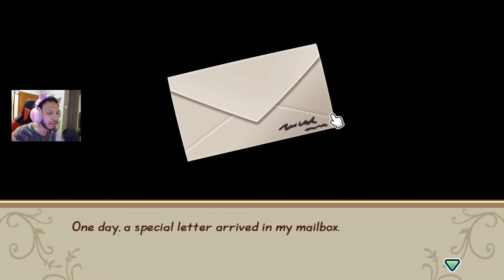STORY OF SEASONS: FRIENDS OF MINERAL TOWN - TEST GAMEPLAY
Harvest Moon: Friends of Mineral Town[a] is a video game for the Game Boy Advance, developed and published by Marvelous Interactive. It was first released in Japan in April 2003, in North America in November 2003, and in Europe in March 2004. Many critics praised it as the best entry of the series, combining elements from the best-selling console entries and introducing many notable series staples. It was later released on the Virtual Console for the Wii U in June 2015.

The player is a farmer whose goal is to make a profit from the farm he runs by producing crops and raising livestock. Harvest Moon: Friends of Mineral Town is the first Game Boy Advance game of the Story of Seasons series, and is a remade version of Harvest Moon: Back to Nature. A 3D remake for the Nintendo Switch and Desktop Computers, titled Story of Seasons: Friends of Mineral Town, was released in Japan in October 2019 and worldwide by Xseed Games in July 2020.

The player character in the game has no default name. In the opening sequences, the player is shown as a young boy living in the city, whose parents take him to see the country. During their trip, the player becomes lost, and finds himself on the farm of an old man in Mineral Town. The old man helps the player contact his parents, and offers to let him and his family stay for a few days, as he has no family of his own. The player's parents agree, and the player stays on the farm for a while. On the farm, the player plays with a girl who then becomes friends with him. After the player leaves Mineral Town, he continues to write letters to the old man. One day, when he has grown up, the letters from the old man suddenly stop. The player travels to Mineral Town, finding the farm neglected, and discovers the old man had died around half a year ago. The mayor of Mineral Town informs the player that in the farmer's will, he left the player the farm. The player decides to restore the farm, beginning the game.

An in-game screenshot of Harvest Moon: Friends of Mineral Town
The player starts with several tools, and must earn money by clearing the large field on the farm and planting crops, mining, or foraging. This money may be used to buy other things, such as livestock, and to expand the farm. The social aspect of Harvest Moon: Friends of Mineral Town is a large part of the game. There are many villagers to befriend, and six bachelorettes available to marry. Befriending villagers allows the player to learn recipes and discover villager's histories, and marriage allows the player to have a son.[2] The game offers connectivity with the Nintendo GameCube game Harvest Moon: A Wonderful Life using a link cable between the Game Boy Advance and Nintendo GameCube.

The player begins with a dog that may be named. The dog starts as a puppy, but will be fully grown after two months.[3] Shortly after meeting Barley for the first time, he will stop by the player's farm with a young horse and ask if they can take care of it. If the player accepts, Barley will return after a year, and may take the horse back if the player didn't show enough affection.[3] There are three kinds of livestock: cows, chickens, and sheep. Cows produce milk (requires a milker to be gathered), chickens produce eggs, and sheep produce wool (requires shears to be gathered), which can be shipped off to be sold. As in every installment of the Story of Seasons series, shipping is added as a collection of crops, flowers, animal items and others.

A 3D remake, Story of Seasons: Friends of Mineral Town, was released for the Nintendo Switch in Japan on October 17, 2019, in Europe on July 10, 2020, and in North America on July 14, 2020. A Microsoft Windows version was also released on July 14.[